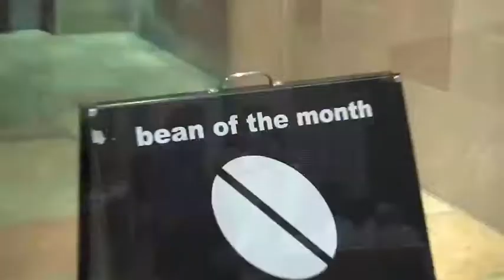Merlo Plays | UQ Law Revue 2010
there is about 10 sec of black between the two parts... just sit there and watch it!